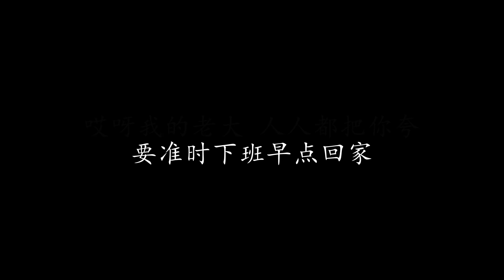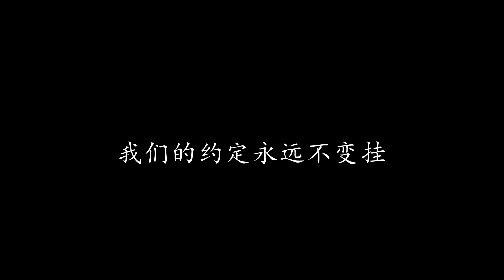老大 李晓杰 (歌词版)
老大 李晓杰

真的话假的话 都比不了那句话
那句每天都要对你说的话
想你吗爱你吗 愿做爱情的傻瓜
这是我决不犹豫的回答
玫瑰花茉莉花 问我喜欢什么花
当然是你这朵我心中的花
亲是打爱是骂 有娇尽管往我撒
因为你一直是我的牵挂

你是我的老大 我最听你的话
要准时下班早点回家
哎呀我的老大 人人都把你夸
尽管你给的零钱不够花
你是我的老大 你对我也不差
每天都为我做饭泡茶
哎呀我的老大 有爱才有家
我们的约定永远不变挂